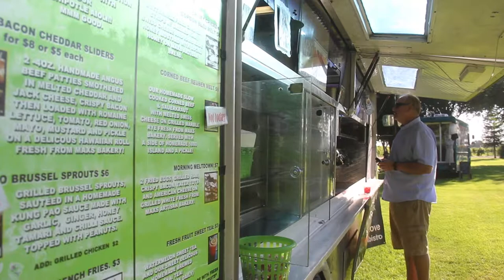Beatleville Live at Engelmann Cellars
Beatleville live at Engelmann Cellars on June 30, 2017.